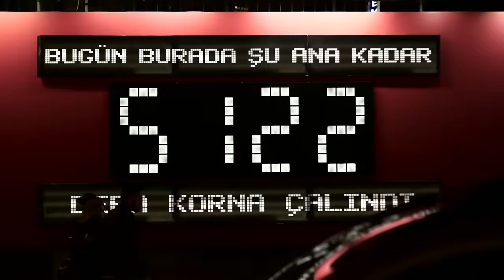Korna Çalma Huzurumu Çalma Billboard Projesi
Korna; 120 desibeli geçen, işitme kaybına bile yol açabilen bir gürültüdür.

Bu konuya dikkat çekmek için, Türkiye’nin en işlek semtlerinden Mecidiyeköy’e, korna sayısını canlı olarak gösteren bir billboard yerleştirdik.

Sırf bu billboard’un bulunduğu bölgede 24 saat içinde tam 5289 kez korna çalındı.